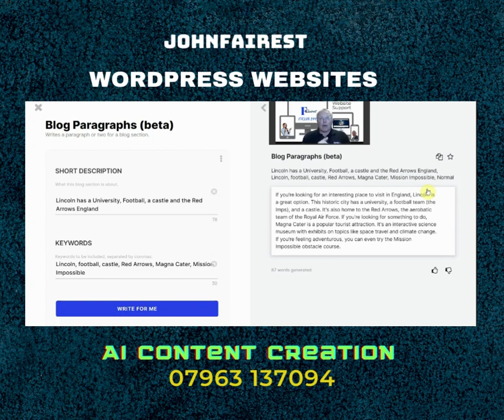Lincoln content produced by AI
With John, you can get content that is intelligent, researched, and engaging
Some say that AI software will take over the job of content creators in the near future. But do we really know what AI software will create content about? To explore this, I used an AI search engine to explore the internet for any articles mentioning Lincoln. The results were quite interesting.

It's safe to say that AI software will create content about Lincoln that is accurate and informative. However, it's also interesting to see the different ways that AI can interpret data. In some cases, the results were humorous, while others were more insightful. Overall, it was an interesting exploration into how AI creates content.